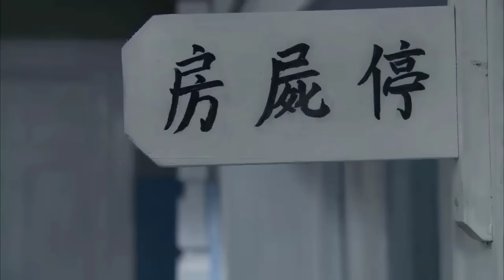កំហឹងបុប្ផាឆ្នាស់កាំភ្លើងពិឃាដ ភាគទី 14 | រឿងចិន | រឿងភាគចិន | រឿងភាគចិននិយាយខ្មែរ | Full HD 1080p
សាច់រឿង៖
បន្ទាប់ពីសមរភូមិសៀងហៃ ការបរាជ័យរបស់ពួកគួមីនតាងទៅកាន់តំបន់ពងកូននៃទីក្រុង Chongqing ទីក្រុងសៀងហៃត្រូវបានគ្រប់គ្រងដោយកងទ័ពជប៉ុន និងរដ្ឋាភិបាលអាយ៉ងរបស់ខ្លួន យោងទៅតាមឧបាយកលនេះ។នៅក្នុងបរិយាកាសដ៏អាក្រក់បំផុត ប្រជាជនភ្នាក់ងារលាក់កំបាំងរបស់យើងផ្តល់ភាពតឹងតែង។ ម្តងហើយម្តងទៀត ប្រតិបត្តិការសម្ងាត់ដ៏គួរឱ្យរំភើបប្រឆាំងនឹងជនជាតិជប៉ុន។ មានបងប្អូនស្រីវីរជនប្រឆាំងជប៉ុនពីរនាក់នៅក្នុងសង្រ្គាមនេះ៖ Fan និង Lu Sisi ពួកគេជាក្មេងកំព្រាអចលនទ្រព្យរបស់ចិនកុម្មុយនិស្តក្នុងកុមារគឺជាដៃគូដែលមិនអាចបំបែកបាន "បួនមួយពីរ" បន្ទាប់ពីកូនចិញ្ចឹមត្រូវបានបំបែក។
បន្ទាប់ពីរយៈពេលពីរឆ្នាំនៅទីក្រុងសៀងហៃ យើងបានជួបគ្នា និងចាប់ផ្តើមផ្លូវដើម្បីប្រយុទ្ធប្រឆាំងនឹងប្រទេសជប៉ុន។ ក្រោមការដឹកនាំរបស់សមាជិកបក្សក្រោមដី Li Keming បានប្រយុទ្ធដោយភាគីម្ខាងក្នុងផែនការដើម្បីបញ្ឈប់ភាគីជប៉ុន ហើយបានរួមចំណែកយ៉ាងសំខាន់នៅក្នុងដំណើរការនេះ។ Lu Fan បន្ទាប់ពីចាប់ផ្តើម និងធ្វើលំហាត់ប្រាណ ដើម្បីអភិវឌ្ឍខ្លួនទៅជាអ្នកដឹកនាំក្រោមដីដ៏ល្អម្នាក់ និងដើម្បីជួយស្វែងរកជីវិតផ្ទាល់ខ្លួនរបស់ Sissy ការពិតរបស់គាត់ ការណែនាំ និងការបណ្តុះបណ្តាលរបស់គាត់ដើម្បីក្លាយជាកុម្មុយនិស្តដែលធន់ទ្រាំ ។

កំហឹងបុប្ផាឆ្នាស់កាំភ្លើងពិឃាដ, ភាគទី 14, កំហឹងបុប្ផាឆ្នាស់, កាំភ្លើងពិឃាដ, រឿងចិន, រឿងចិននិយាយខ្មែរ, រឿងចិននិយាយខ្មែរ2023, រឿងចិនបុរាណ, រឿងចិន 2023, រឿងចិន ctv8,